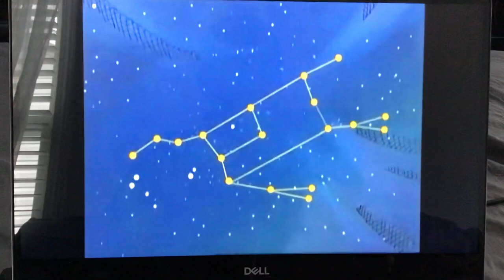Corduroy Buckaroo Corduroy Lisa And Rosetta Imagine To Look At The Stars ⭐️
Corduroy

Sleep Tight 💤